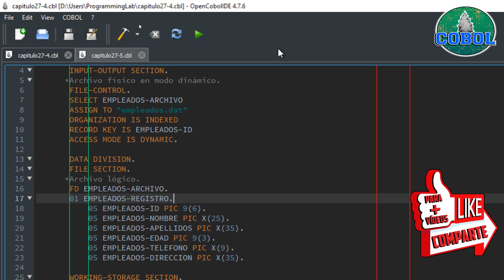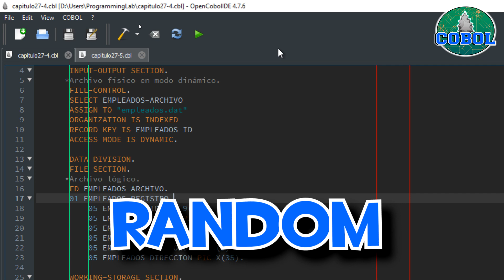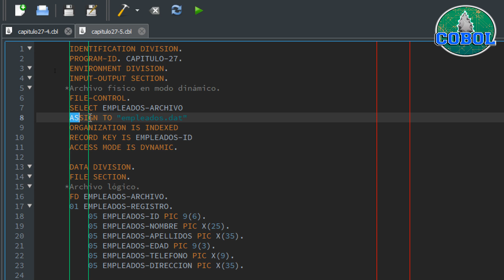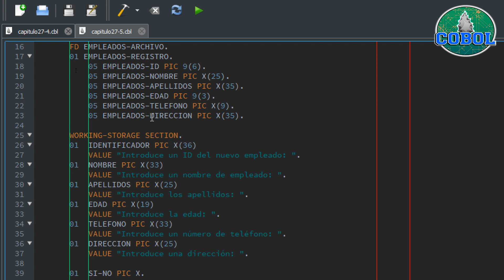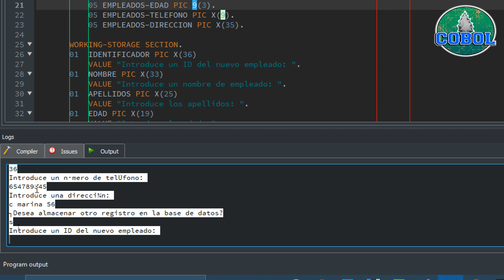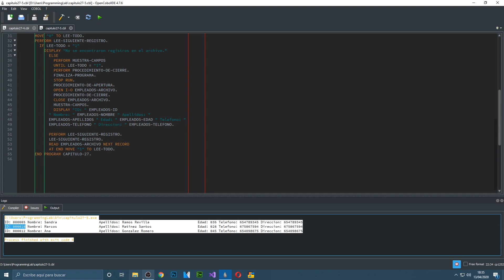CREAR y LEER archivos INDEXADOS - Bases de datos V - Curso COBOL desde cero - Capítulo 27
En este capítulo te explico un nuevo programa para funcionar en conjunto con el anterior, con él podrás leer los registros de los archivos que crees.